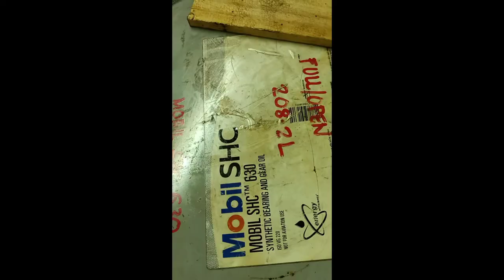RECTIFY LEAKAGE SIGHT GLASS GEAR OF AIR MOTOR BOX GANGWAY